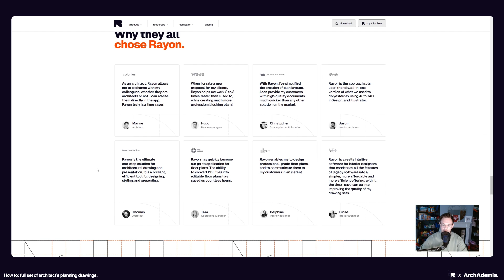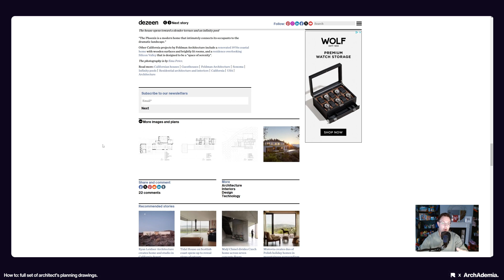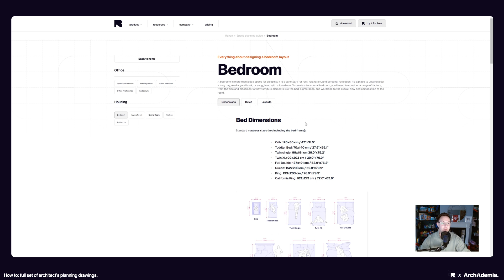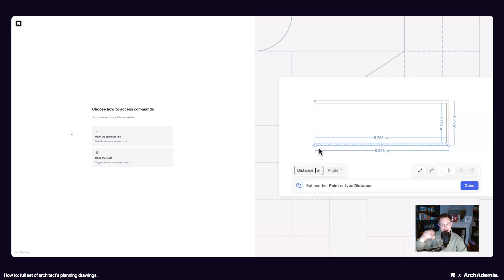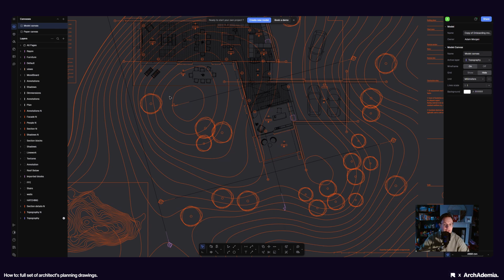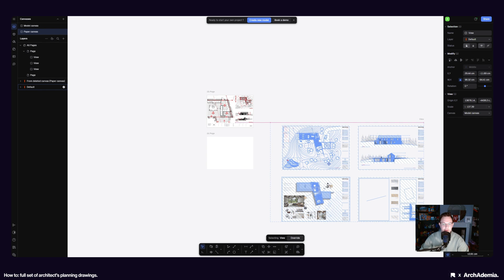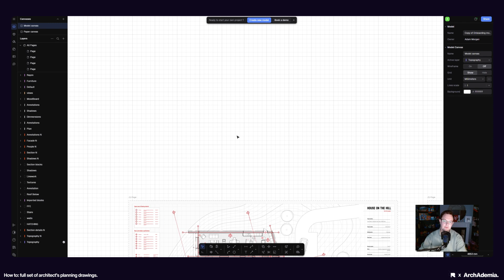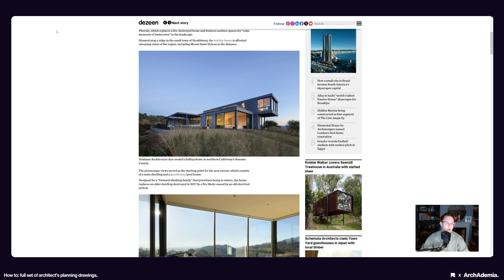Architect's Planning Drawings | Lesson 1 - Getting started with Rayon.design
New to Rayon? Start here! This beginner-friendly tutorial will guide you through the essentials of Rayon.design, the fastest and easiest web-based CAD software for architects and interior designers. Learn how to:

✅ Set up your first architectural project
✅ Navigate the interface and essential tools
✅ Draw, edit, and collaborate online
✅ Import/export DWG, DXF, and PDF files

Why struggle with complex software like AutoCAD? Rayon is faster, easier to learn, and perfect for both students and professionals.

More about ArchAdemia
We provide next-gen learning for architects, students, interior designers, and archviz artists at every skill level. We're your one-stop destination to enhance your skills, industry knowledge, confidence and career trajectory.